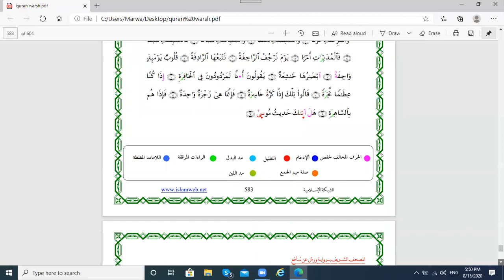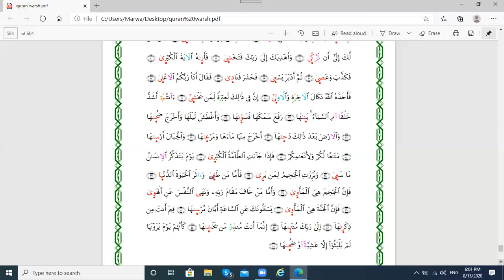Practicing Warsh recitation-Surat An Naziat